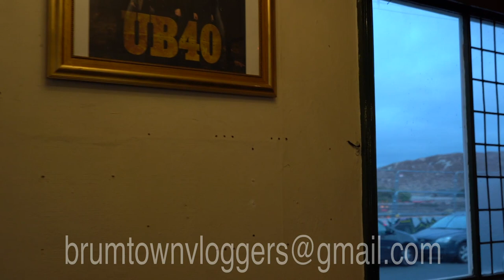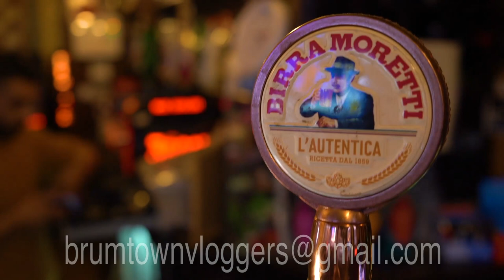Eagle and Tun pub UB40 red red wine 2020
filmed on the last day of this pub serving. The eagle and tun have been serving pints for 120 years. This pub has been the local for many hard-working men in the area including the members of UB40 who used the pub for there first video back in 1983. since then UB40 has found much success. the original video has been viewed over 130 million times. we can't let this public icon of Birmingham go down without a fight.  documentation of its life